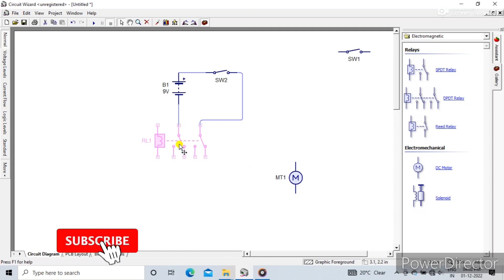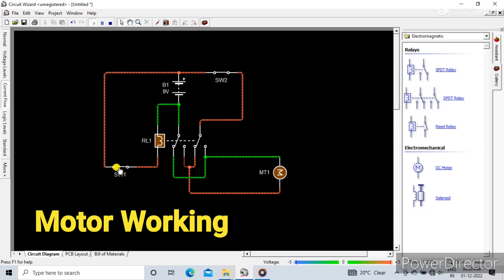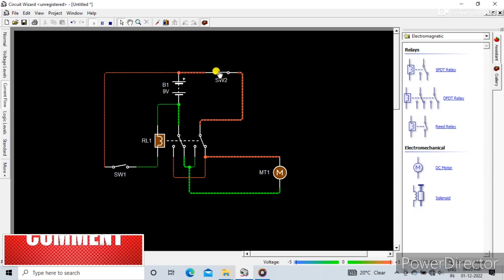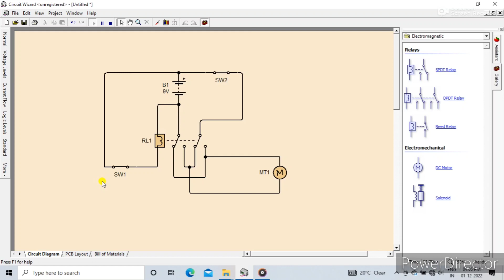Motor Reverse Forward !! Motor Reverse Forward Diagram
Hi Friends
I am Jarnab kalita
Wel come to our YouTube channel Tachnical Jarnab

Dosto Is video me Maine aapko Reverse forward direction Circuit banane ke bare me kuch achchi tips ki poori koshish ki hai ummeed hai mera ye video aapko pasand aayegi.

Wel come to my YouTube channel Tachnical Jarnab
Me mere channel me only home made Tachnical project ke banane ke tarika de ti ho . Me mere project me only  50 % waste material used karti ho